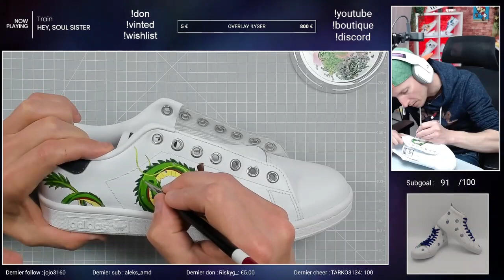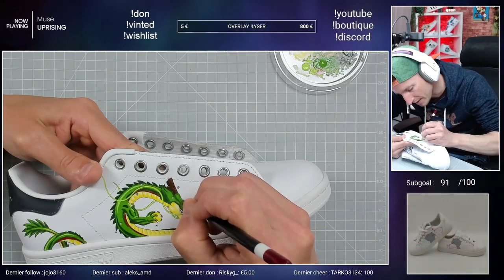I would really love to use your template